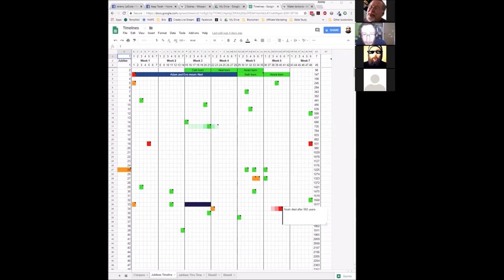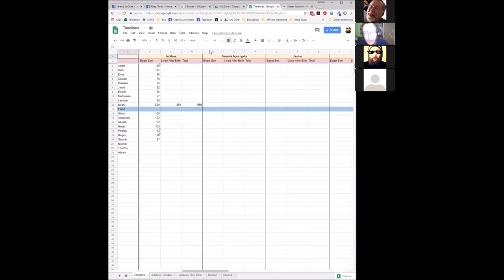Jubilees Bible Study #7 (Idolatry, Abram's Youth, the Calling of Abram, & Circumcision)